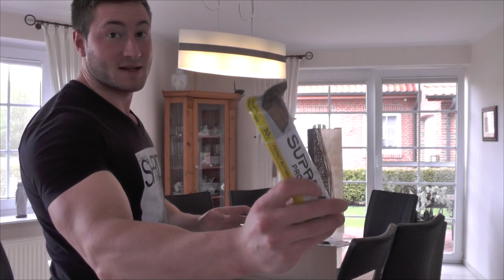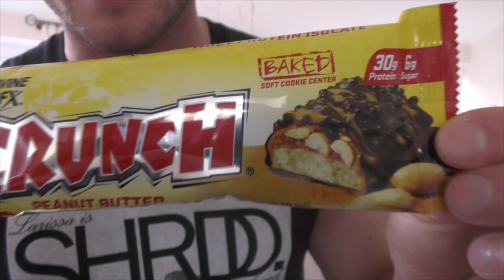Pump notwendig für Muskelaufbau? Unboxing & Oldenbora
►►Mein Trockenrasierer für die Brust

Pump notwendig für Muskelaufbau? Unboxing & Oldenbora - Eike Wiemken